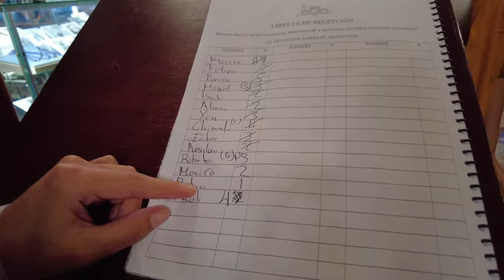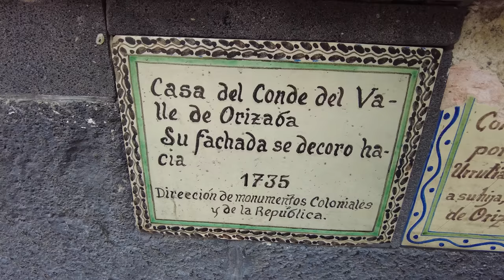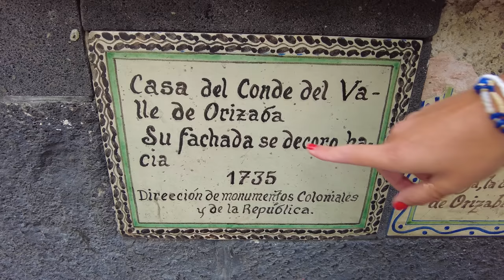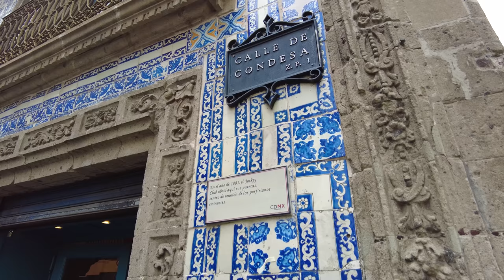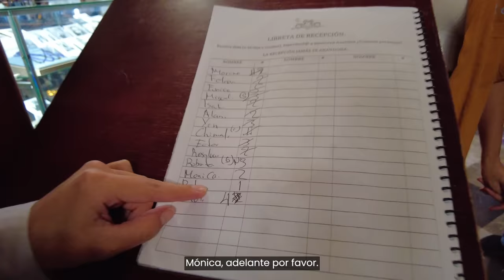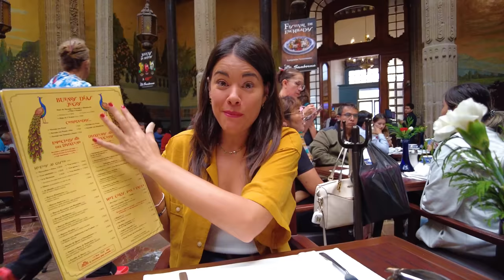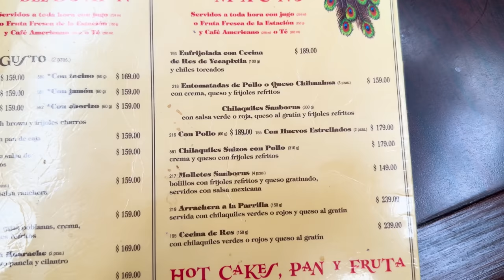Delicioso DESAYUNO MEXICANO en CDMX 🇲🇽 "Casa de Azulejos" *4K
🔶 PRUEBA este delicioso DESAYUNO MEXICANO que ofrecen en la Famosa y Emblemática Casa de los Azulejos.

Familia, hoy desayunaremos en uno de los lugares más lindos de Ciudad de México 🇲🇽 La Casadelosazulejos es un IMPERDIBLE si visitas la ciudad y además es toda una experiencia desayunar en uno de los edificios y restaurantescdmx más emblemáticos. La comida es deliciosa y el lugar es IMPRESIONANTE.
¿Listos para descubrir este hermoso lugar?